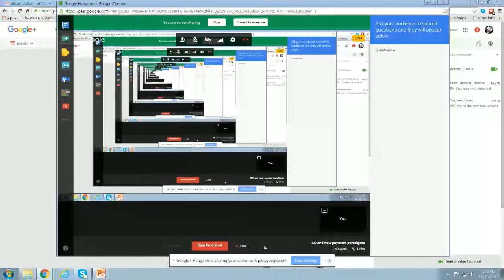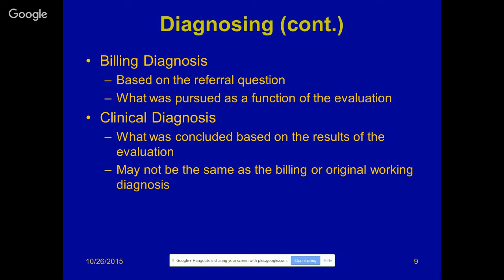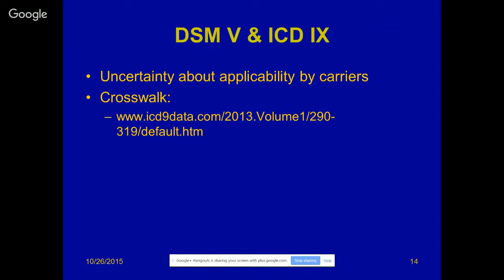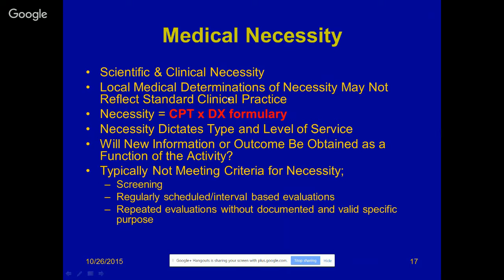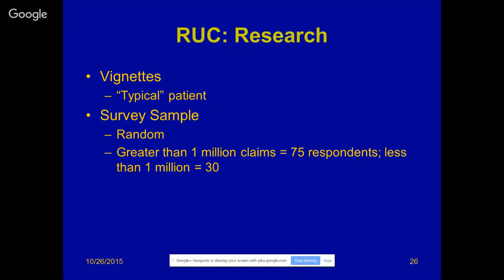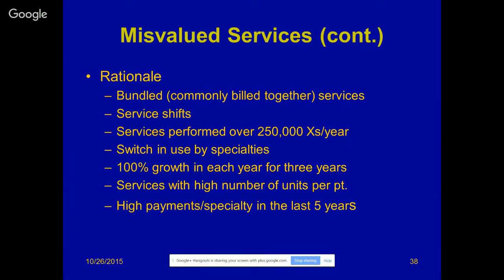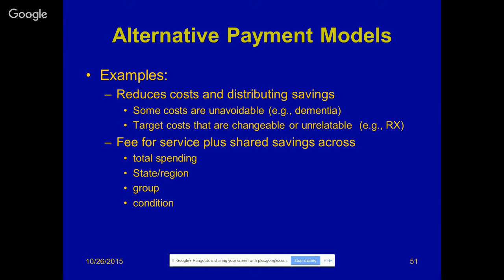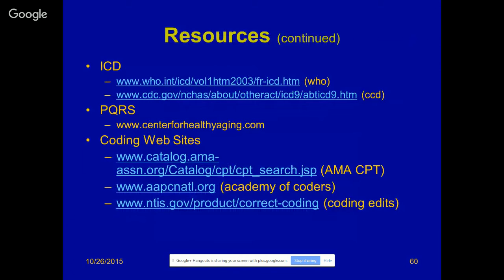ICD and new payment paradigms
Future Health Care Paradigms

No login to your google account to view, however to RSVP and post comments/questions you will need to login to your gmail/google plus account.